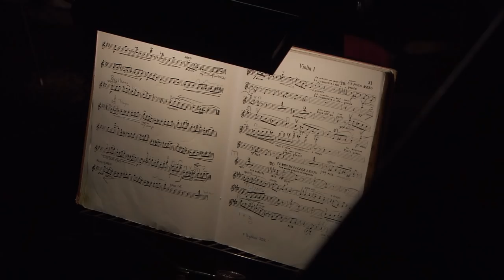The Music of La bohème (The Royal Opera)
Conductor Mark Elder, and the cast of La bohème describe what is is like singing Puccini's La bohème.